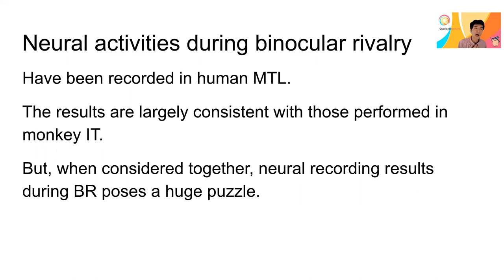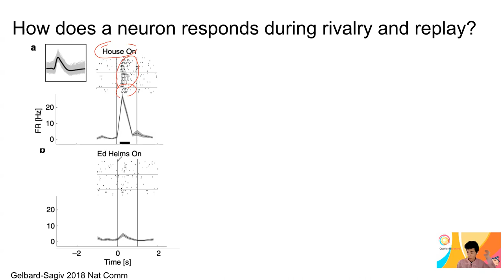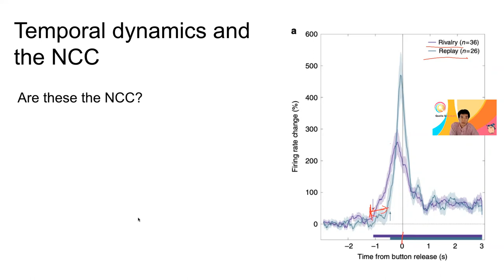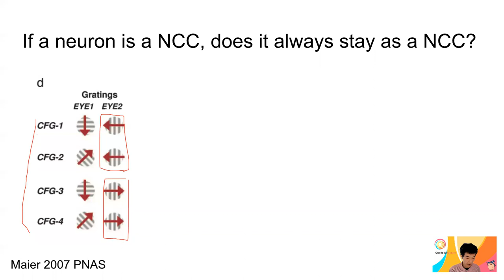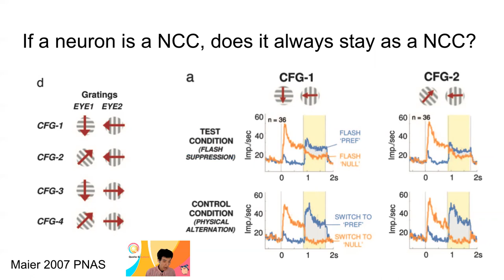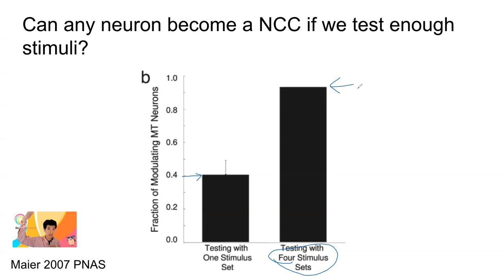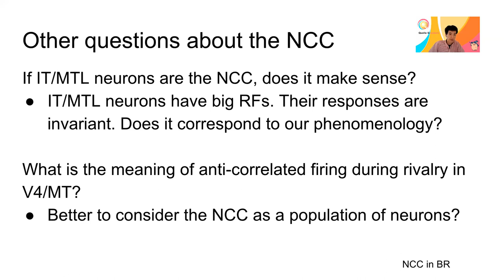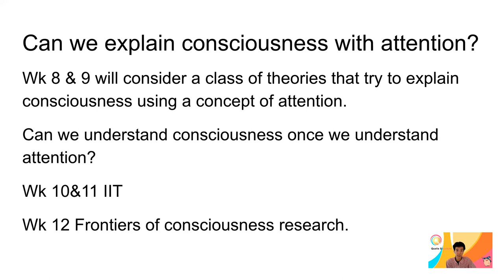Wk 7-6 What are the challenges from the results of neural recording during binocular rivalry?